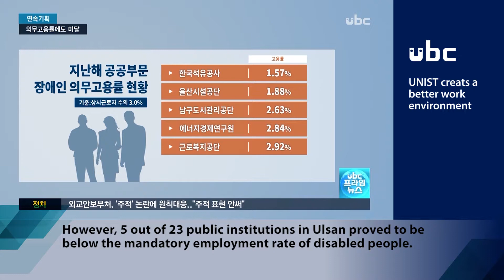UNIST creats a better work environment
170420 장애인친화 UNIST, 다른 기관은?(ubc)_EngSub